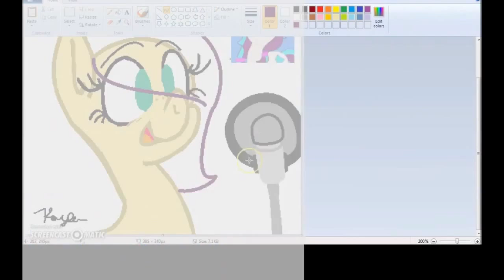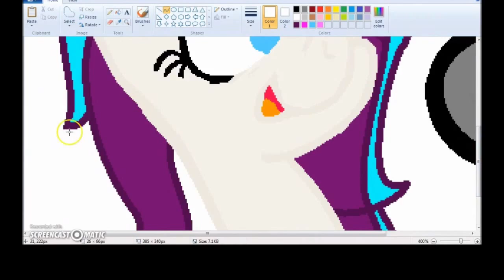MlpTuber Speedpaint: Ice Gaze! (Congrats On 1K!) (Read Desc)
Hey everypony! Here is a speedpaint for the wonderful Ice Gaze! She is such an awesome VA and singer and songwriter and actress, well, she is awesome! So, go sub to her! She is amazingly cool!

Yeah, I know I'm bad at drawing..

She just reached 1K!! Congrats!!

I DO NOT OWN THIS BASE!!!

Drawing the hair and editing by Silver Swirls:
Where do you think you are? XD

I DO NOW OWN MLP OR ANYTHING!!!

I hope you all enjoy! I LUV you all! You guys are all amazing! Let's reach 1K!!! Thank you all so much for helping and supporting me! You all make me so happy and make my day! Thanks for letting me shine! LUV YA! More videos coming soon!

Intro by this amazing YouTuber: Yoshi Greenwater!

💠💠~The Contacts of Silver Swirls~💠💠
Skype: MlpLuna2003
Hangouts: Silver Swirls
My videos are meant for people who like the show My Little Pony: Friendship is Magic. If you do not like this show, then please do not say anything mean or rude in the comments. These videos are for entertainment. They are meant for use of entertainment only. Please do not cuss or be rude to anyone in the comments or I will delete your comment. If it continues, I will have to ban you from my channel. Please cooperate in the comments and my channel. Thanks for being there my fellow Swirls!

~Silver